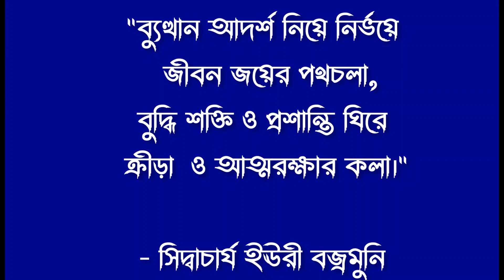National Butthan Co-Competition,2022 held at Handball stadium, Dhaka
Butthan Martial art co competition  2022 in Dhaka

Hi everyone I am a professional Martial artist & also Black Belt i always try to make a video two people know about  Butthan Martial art please help and support me  and don't forget to subscribe my channel  thanks everyone  follow me on